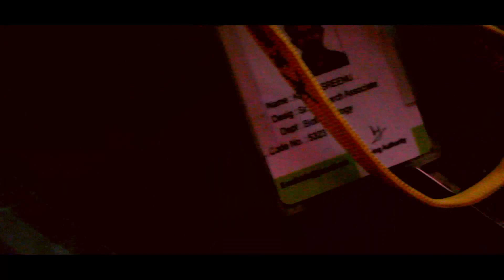మిస్సైల్ Short Film Trailer | Latest Telugu Short Films 2019 | Telugu Golden TV